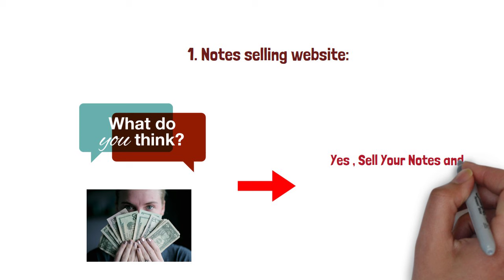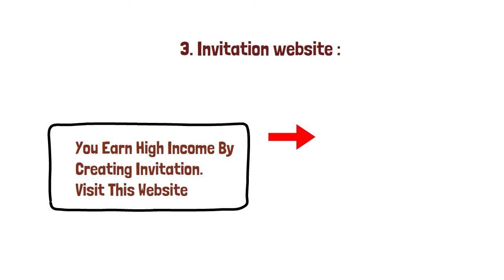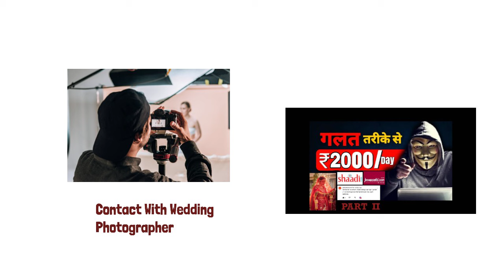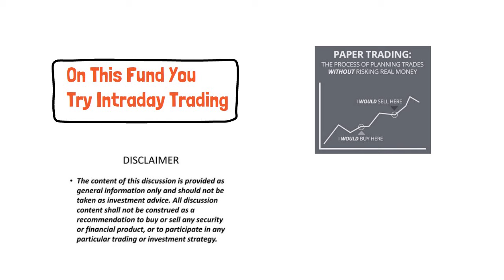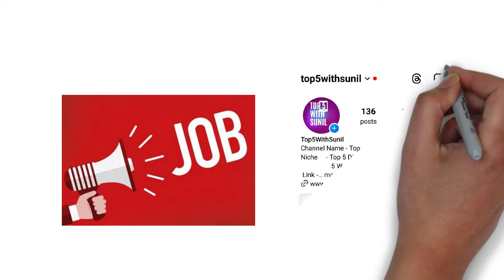Top 5 Earning Trick 2024 / Work From Home Earning / Tutor Website 2024 / Top 5 With Sunil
Here we Discuss Top 5 Unqiue Different Different Earning Tricks 2024

Here we discuss :

Top 5 cataolgs on every video ( Top 5 with sunil )
in this channel  we will discuss :

1. TOP 5 PRIVATE COMPANY HIRING
2. TOP 5 SCHOLARSHIP
3. TOP 5 HIDDEN WEBSITE and  so on.

so please support me to encourage my confidence.

Note - This Channel is for educational and Entertainment purposes only. Copyright

criticism, comment, news reporting, teaching, Music etc.